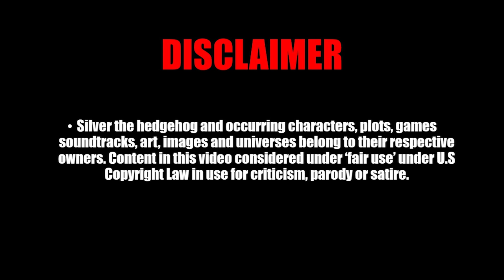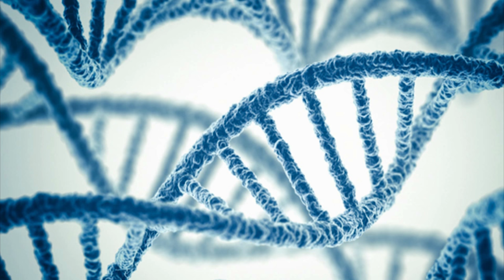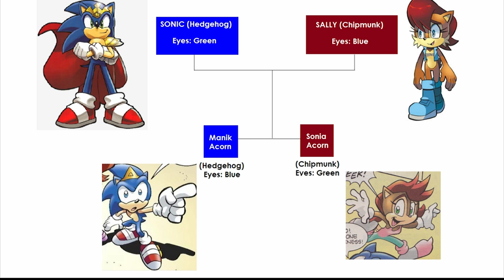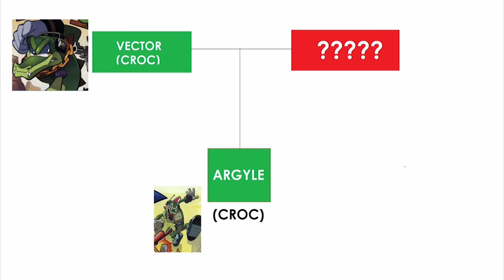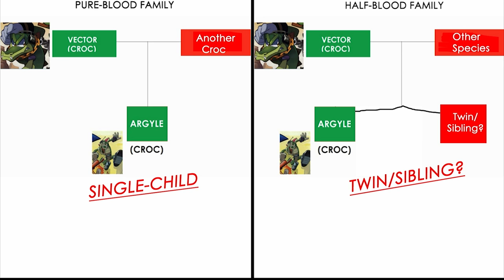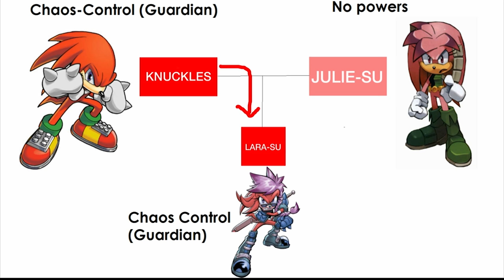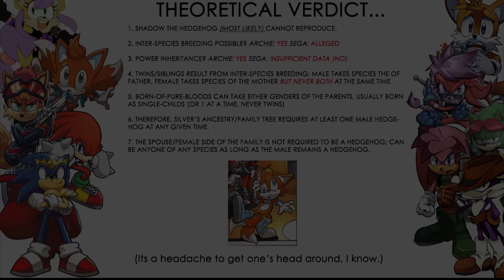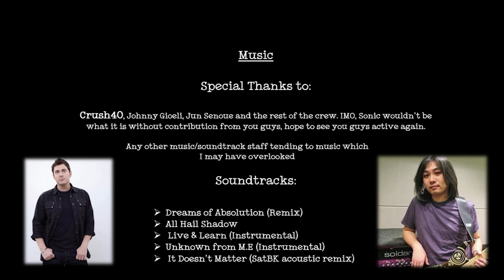Sonic Theory Rebuttal: Silver's ancestry SOLVED! (Sort of...).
Special thanks to Sega Inc., Archie Comics Publishing, Crush 40, Staff Members and Sonic.Wikia.